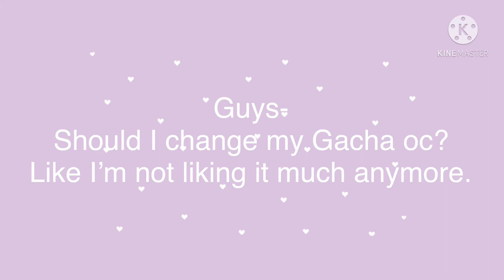Should I change my oc?